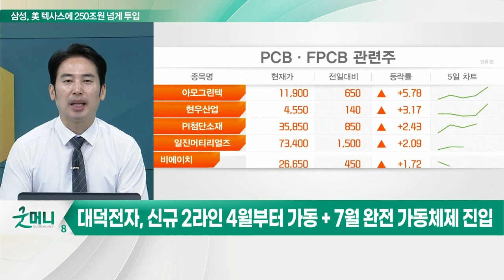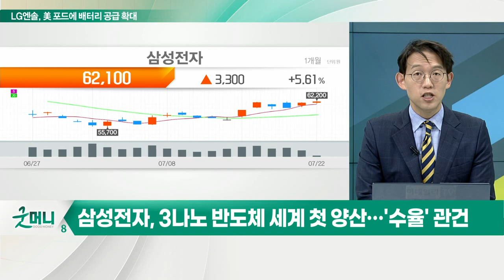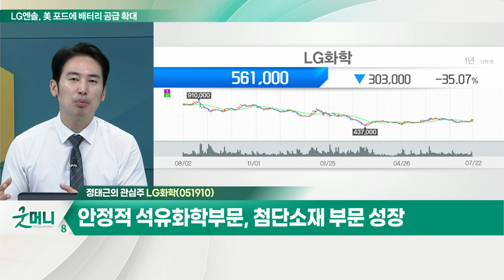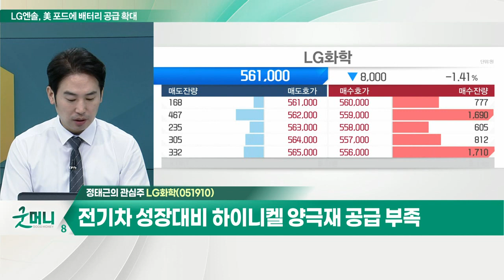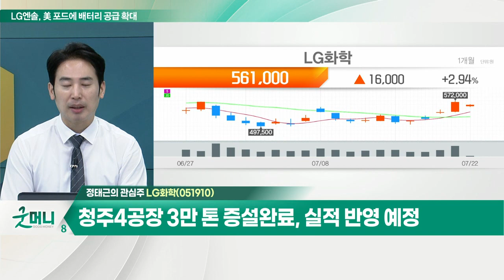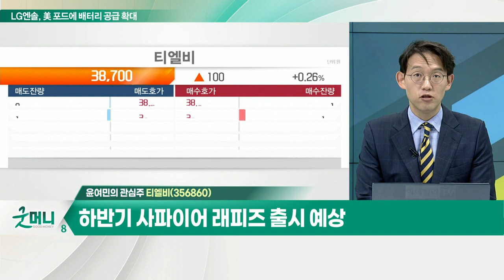LG화학... 안정적 석유화학부문, 첨단소재 부문 성장 / 티엘비... 'BVH 공법 적용' SSD용 제품, 올해부터 매출 상승_개장 관심주 (20220722)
Q. 반도체 PCB 기판 '역대급 호황'… 관련주 전략은?
- FC-BGA 응용처 자동차 전장, 데이터 센터 등 확대
- 삼성전기, 가장 높은 서버용 기판 기술력 확보
- 네트워크·전장 등 하이엔드 제품 중심 '글로벌 3강' 목표
- 대덕전자, 신규 2라인 4월부터 가동 + 7월 완전 가동체제 진입
- LG이노텍, 2023년까지 1.4조 투자 FC-BGA 생산시설 구축
- 삼성전기·대덕전자·심텍·코리아써키트·뉴프렉스 등

Q. 삼성전자, 세계 첫 3나노 파운드리 공개 '임박'?
- 세계 최초 3나노 반도체 제품 공개
- 3나노 반도체 세계 첫 양산… '수율' 관건

- 안정적 석유화학부문, 첨단소재 부문 성장
- 전기차 성장대비 하이니켈 양극재 공급 부족
- 청주4공장 3만 톤 증설완료, 실적 반영 예정

티엘비(356860)
- 'BVH 공법 적용' SSD용 제품, 올해부터 매출 상승
- 2분기 매출액 535원 전망… 전년비 +32.4%
- 하반기 사파이어 래피즈 출시 예상